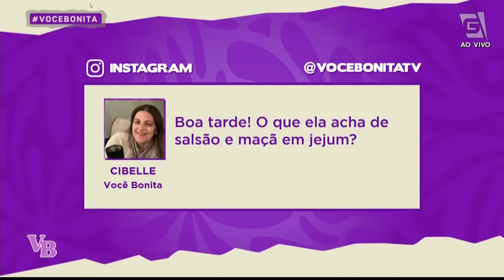Conheça a dieta HEALTHSPAN - Você Bonita (14/08/2024)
Você conhece a dieta healthspan? 🤔 A nutricionista Paula Castilho vem trazer o lado nutricional desse termo que une qualidade de vida com longevidade! 🥗